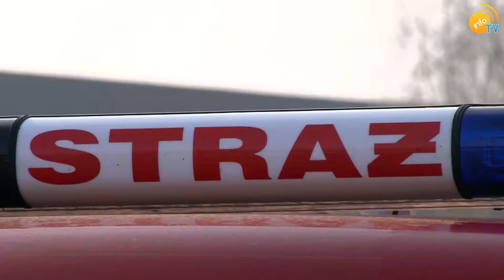Pożar Starego Kościoła - manewry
Gminne Manewry ratowniczo - gaśnicze pod kryptonimem Kościół Moszczenica 2016. Materiał filmowy.